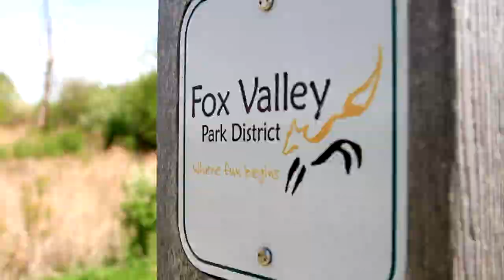Elevate 2014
NXT had another great time making a difference in the community through Elevate, a 1 day community clean up event!